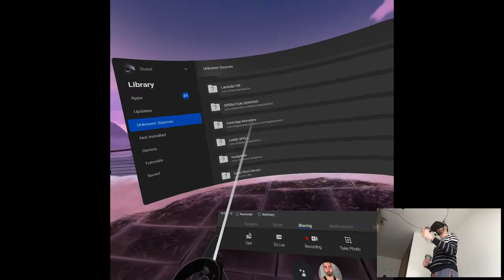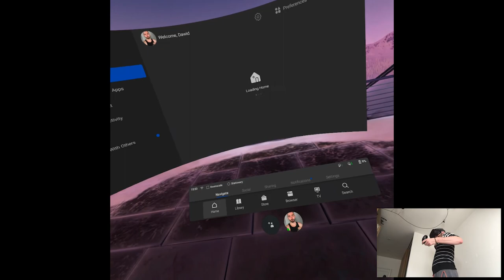ALPHA OVERVIEW - Cartridge Monsters | Part X Gameplay | Oculus Quest VR (SideQuest)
Hi

Alright and we're done! Next week is gonna be C R A Z Y, I basically just wanna chill those few days before the storm hits lol. Also spoiler alert, I have something prepped for Monday so look out for that, see you there!

Short PC specs:

i9-9900KS
RTX 2080ti
32GB RAM 3200MHz
2TB SAMSUNG 970 EVO PLUS M.2